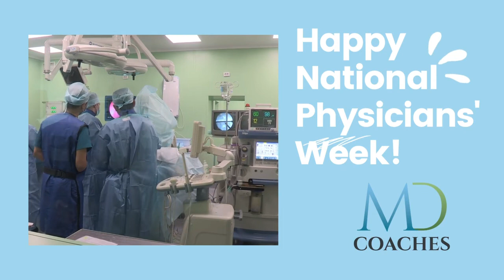Dr. Dael Waxman Spotlight on Dr. Herbert Benson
Herbert Benson, MD, was a pioneer in Mind Body Medicine, and one of the first Western physicians to bring spirituality and healing into medicine. Throughout his 50+-year career, Dr. Benson worked to build awareness of Mind Body Medicine, to validate it through research, and to bridge the gap between Western and Eastern medical practices. In this video Dr. Dael Waxman, Executive Physician Coach of MD Coaches, shares a little history on the honorable Dr. Benson.